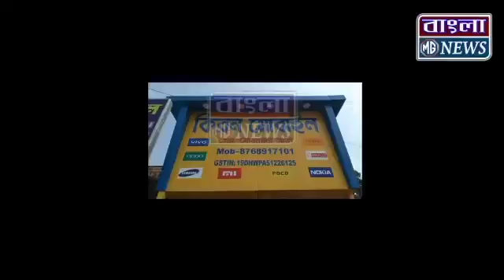টিটাগড়ে বোমা ফেটে গুরুতর জখম চার বছরের শিশু।।